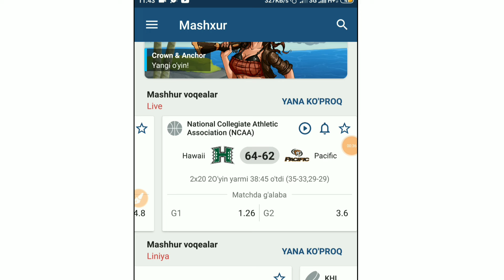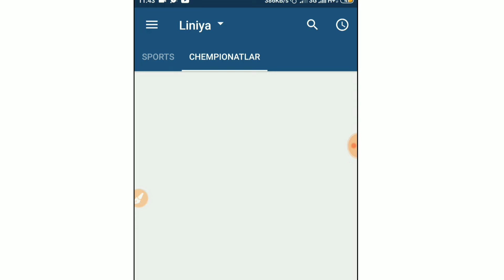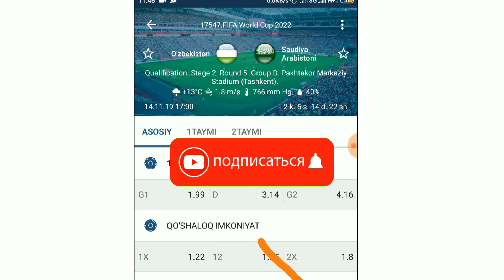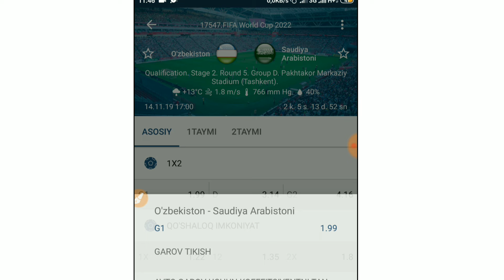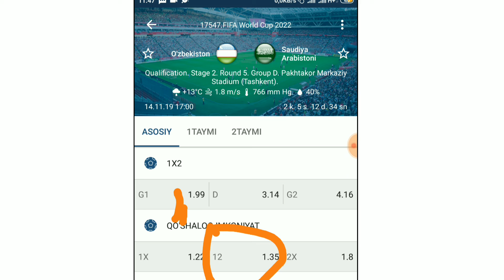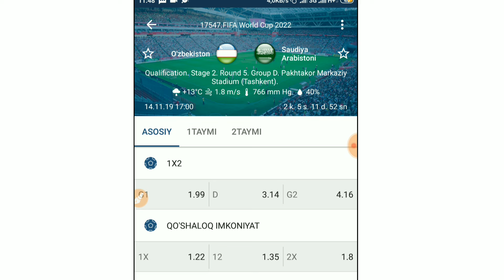1xbetda Двойной шанс Va 12 Nima ?Fora va total haqida batafsil maʼlumot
Telegramda kanalimiz

Obuna boʻlishni unutmang